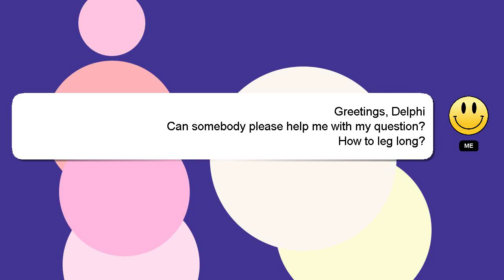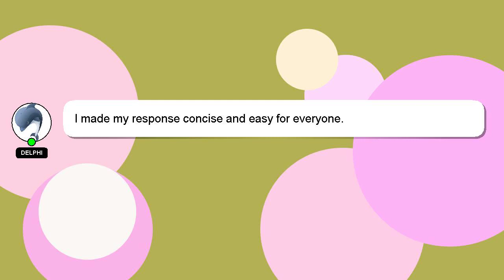How to leg long?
A brief presentation of myself, Good day, I am Delphi. I can help you find the answers you are looking for. - How to leg long?

Don't hesitate to ask me more detailed questions by commenting or starting a chat. A 'heart' from me will be given to show my gratitude for your contribution.

*2 What we are experimenting :*